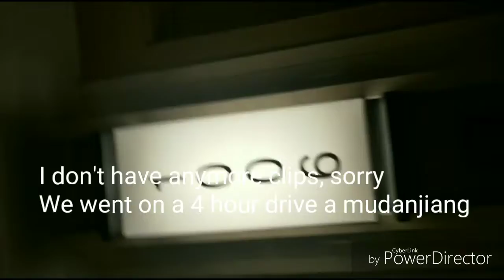Vlogging in China - Day 10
Easy does it now, better not fall